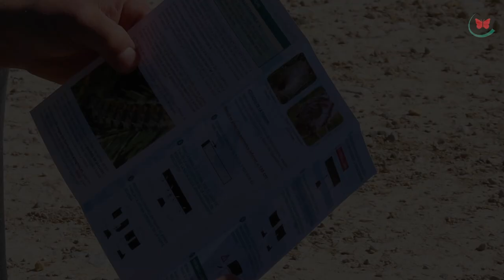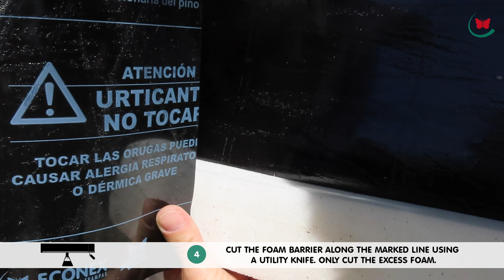HOW TO ELIMINATE THE PINE PROCESSIONARY CATERPILLARS - ASSAMBLE PROCESSIONARYTRAPNEX® L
The PROCESSIONARYTRAPNEX® L trap is designed to capture pine processionary caterpillars (Thaumetopoea pityocampa) when they descend from the pine tree trunks where they have made silken nests. The gregarious and social behavior of the pine processionary is used to capture the entire group of caterpillars when they descend from the trunk to burrow underground and pupate.

The PROCESSIONARYTRAPNEX® L can be purchased at the SANIDAD AGRICOLA ECONEX online store. PROCESSIONARYTRAPNEX® L